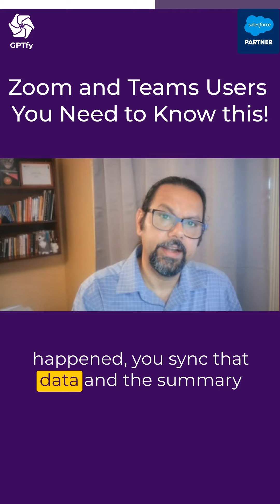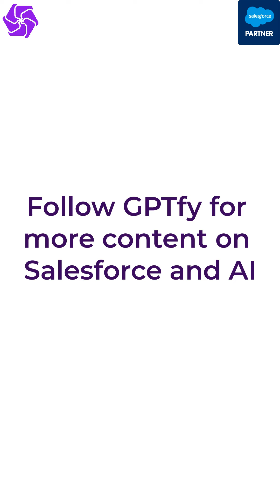Don't miss this feature if you use Zoom and Salesforce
In this video, you will find out your organizations can leverage AI-based tools within platforms like Zoom, Gong, Microsoft Teams, and Google Hangout to automatically take and summarize meeting notes.

How can you integrate these AI-generated notes into your Salesforce to provide incredible value, enhancing context and efficiency? Learn how to connect and optimize your data using tools like GPTfy for smarter and more effective collaboration in your virtual meetings.